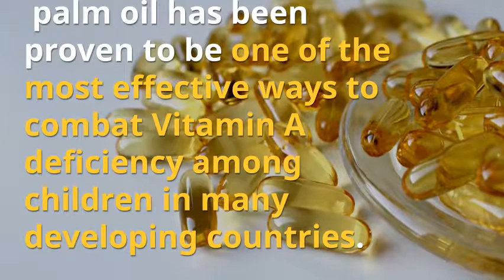15 Health Benefits Of Palm Oil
15 Health Benefits Of Palm Oil